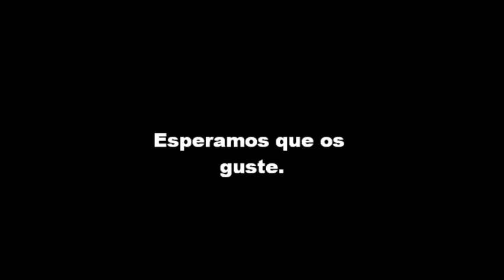JJAC Oregano - Trailer Efecto PUSSY!